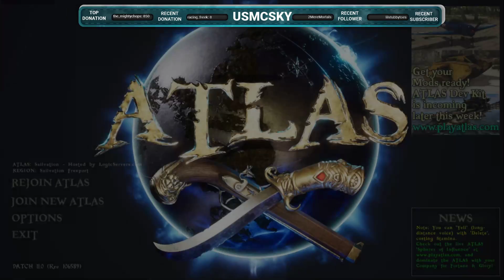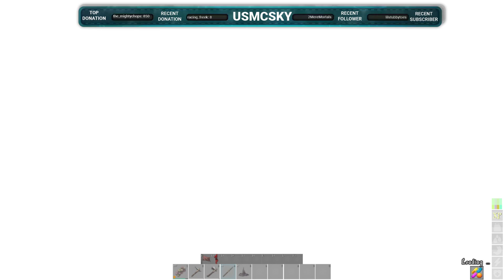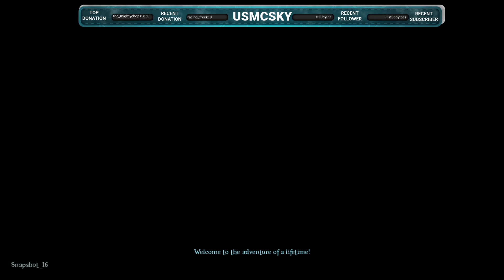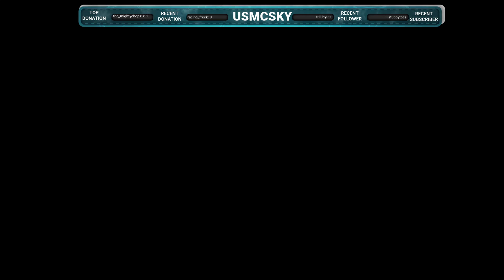ATLAS - First Look on the SAILVATION Map